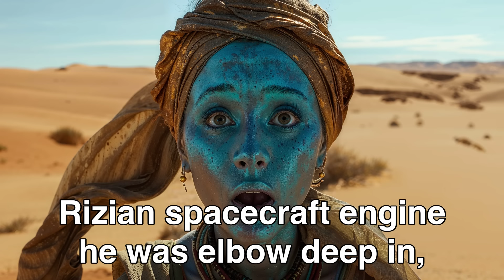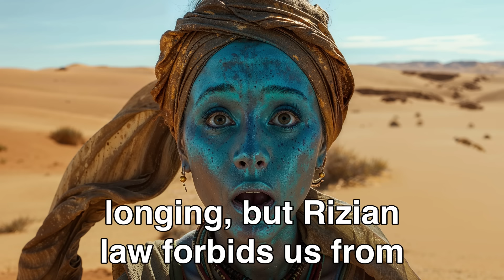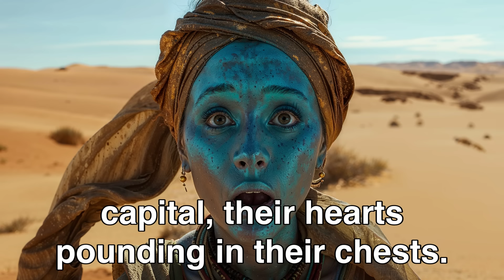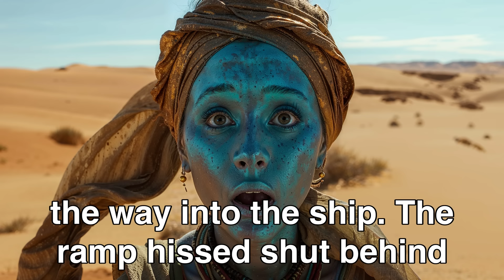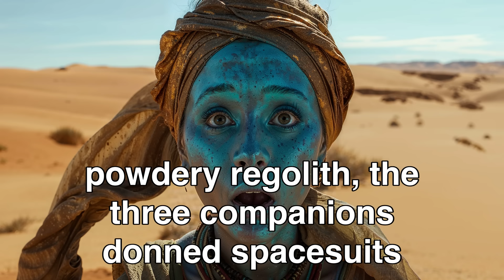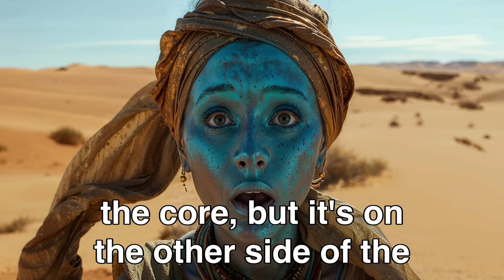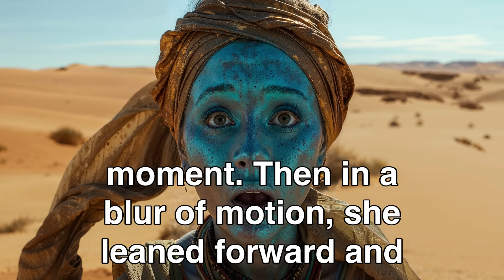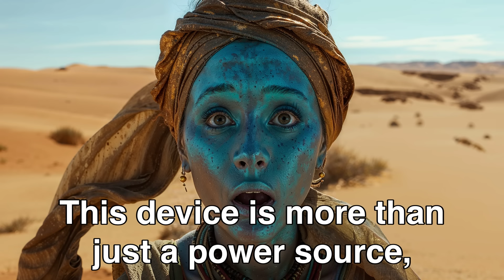Alien Girl Sees Human Boys, Instantly Moves to Earth | HFY Sci‐Fi Story